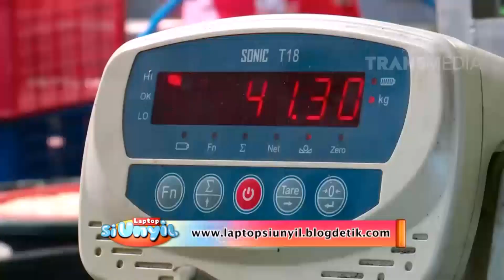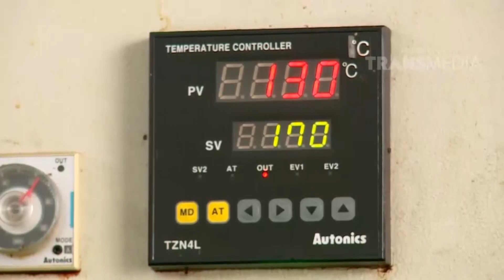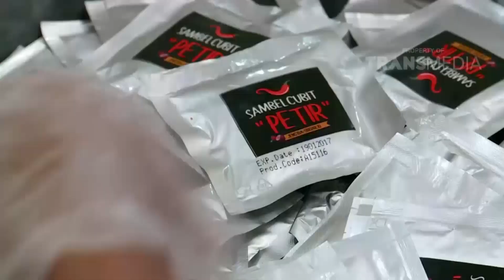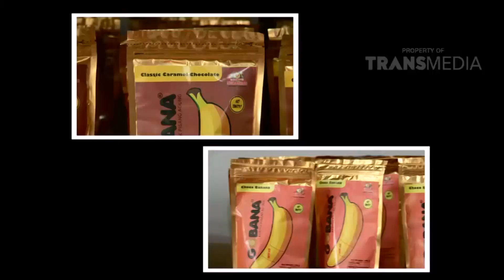Kepoin Pabrik Pembuatan Kripik Pisang Aneka Rasa | SI UNYIL (16/02/16)